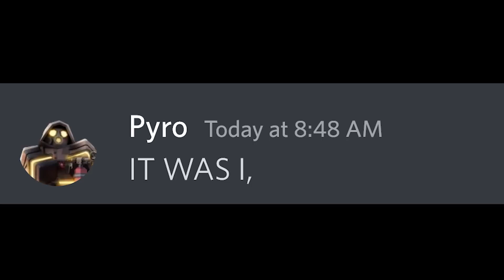If Pyro Kit Kidnapped Barbarian.. (Roblox BedWARS)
If Pyro Kit Kidnapped Barbarian.. Pyro Kit Kidnaps Barbarian.. oh no.